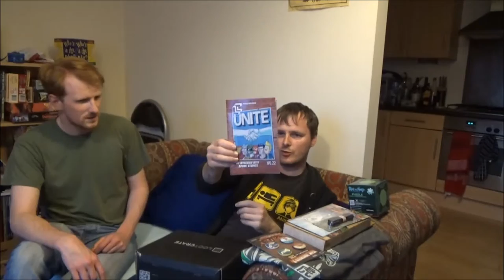Eva_Fan Unboxes... the Unity Lootcrate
Last month's crate was all about work and Unity, so it featured goodies from from well known  teams.

Thanks to Dan the "Ginger Medic" for helping me do this video.

on here and...